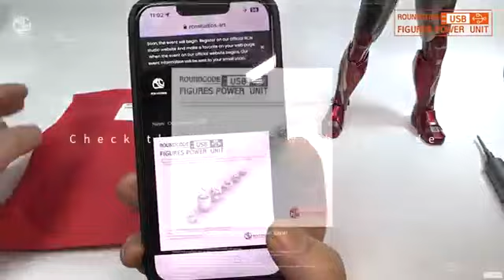RCN Studio power units assembling demo